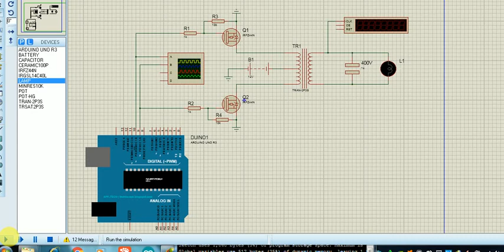Simple Modified Sinewave Inverter Arduino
void setup() {
  pinMode(9, OUTPUT);   //mosfet 1
  pinMode(10, OUTPUT);   //mosfet 2

void loop() {
  digitalWrite(9, LOW);    //mosfet 1 OFF
  digitalWrite(10, LOW);   //mosfet 2 OFF
  delay(5);                //5ms
  digitalWrite(10, HIGH);  //mosfet 2 ON
  delay(5);                //5ms
  delay(5);                //5ms
  digitalWrite(9, HIGH);   //mosfet 1 ON